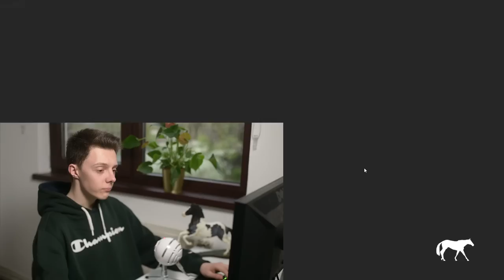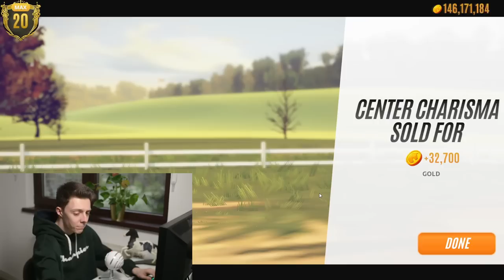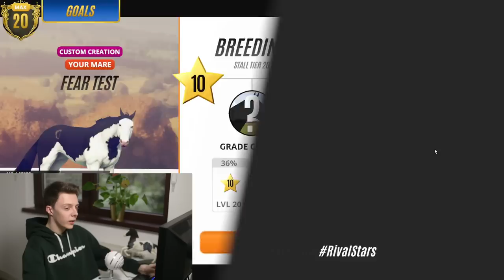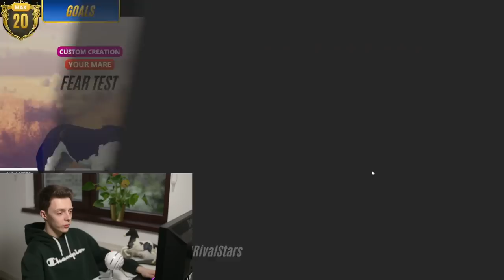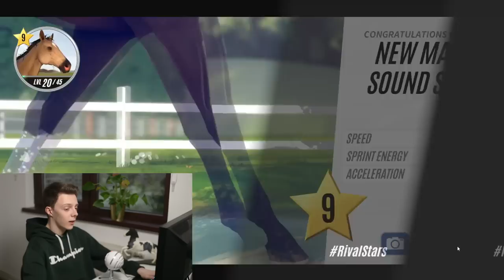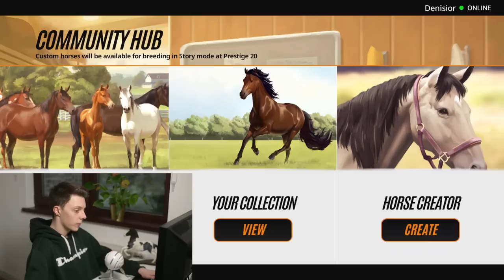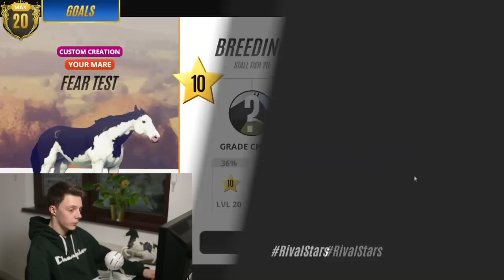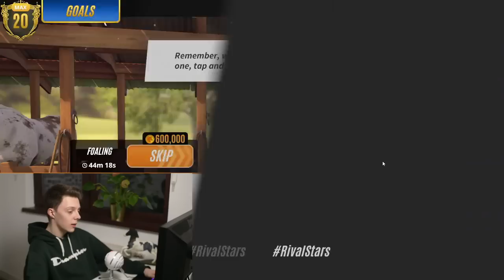Why I'm NEVER Breeding in Rival Stars Horse Racing Again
chestnuts! :)
In today's video I'm breeding in Rival Stars Horse Racing as well as selling a few of my best horses.
For some reason the quality of the video is kind of bad and I don't know why, sorry for that.
My Channel Members:
Anika Hagen
Julia Szpak
Julie Macfoot
Eliza Glatkowski
Bobby :D
Linda Hayforce
El Bear
Ubitial Cosmos
Lana Moon
Max Kingmoon
Vera Hazelwood
Vanessa Orangeside
Editing with Sony Vegas Pro 14 💻
Recording with OBS 🎥
My accounts:
Denise Wisestorm - Pancake Mountain 🌍
Denise Firestorm - Night Star 🌟